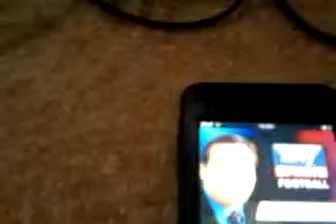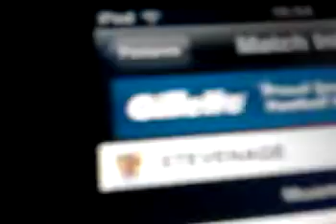Saints Row 2 Gameplay (Part 3)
me and jack playing SR2